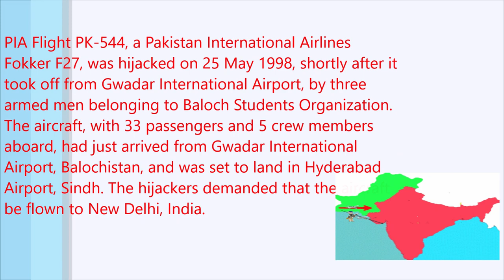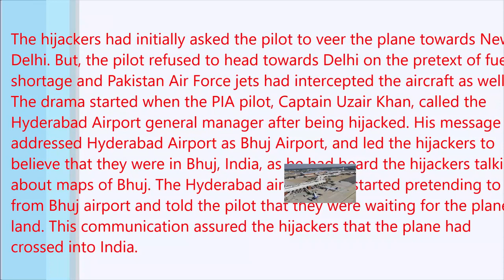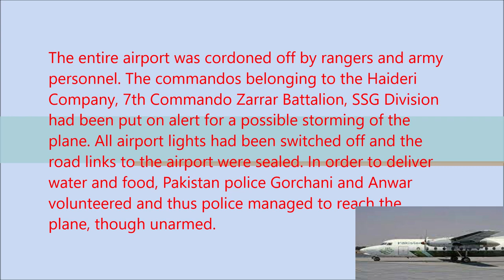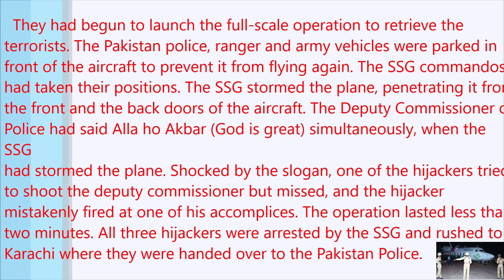PIA Flight 544 Hijack Story in Urdu/Hindi | What Happened to Them Series | Alroundopedia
This story of PIA Flight PK-544, a Pakistan International Airlines Fokker F27, was hijacked on 25 May 1998, shortly after it took off from Gwadar International Airport, by three armed men belonging to Baloch Students Organization. The aircraft, with 33 passengers and 5 crew members aboard, had just arrived from Gwadar International Airport, Balochistan, and was set to land in Hyderabad Airport, Sindh. The hijackers demanded that the aircraft be flown to New Delhi, India.[1] The Army's Special Service Group's Haideri Company, 7th Commando Zarrar Battalion, SSG Division, accompanied by members of the Pakistan Rangers, stormed the aircraft, while the Pakistan Police surrounded the plane. The operation concluded with all three hijackers arrested and sentenced to death by Pakistan, with no casualties.
other videos from this channel;